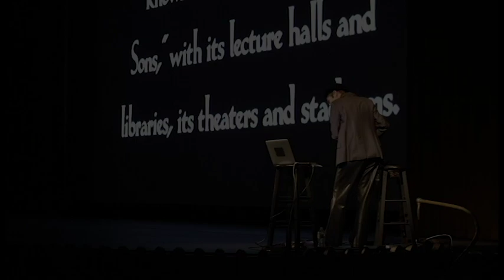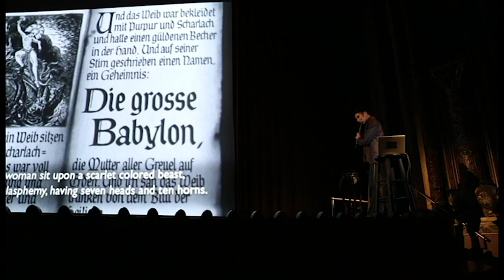"KAT" Modiano's live soundtrack to Metropolis- video Sequence by Amy Bennet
Yael Acher "KAT" Modiano's live electro-acoustic soundtrack to screening of Fritz Lang's Metropolis, at United Palace of Cultural Arts, New York City, on March 25, 2018.
Video sequence of the show was filmed and edited by Amy Bennett.